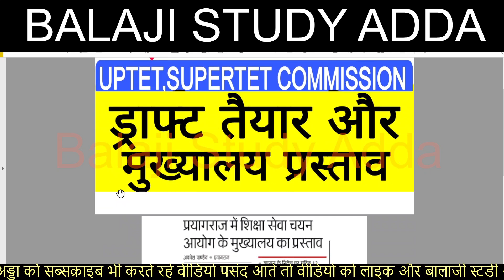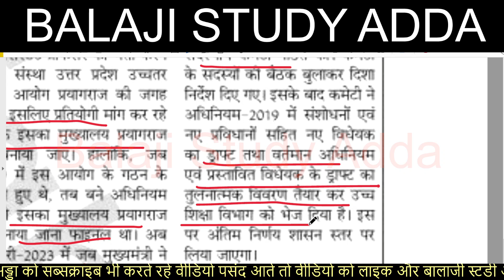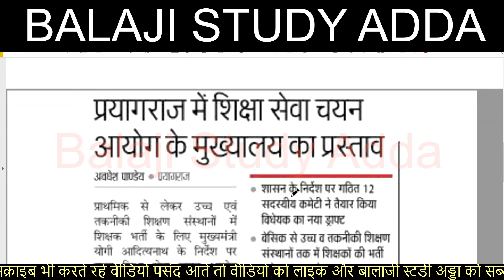UP SIKSHA SEVA CHAYAN AYOG DRAFT FORAMATION AND THE HEADQUARTER PROPOSAL RELATED UPDATES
उत्तर प्रदेश चयन आयोग ड्राफ्ट और मुख्यालय प्रस्ताव अपडेट

22 APRIL 2023 NEWS AND TEACHER VACANCY RELATED UPDATES
CTET RESULT
14600 VACANCY IN HIGHER EDUCATION
3436 PRAVIDHIK SHAYAK VACANCY
984 CANCER  SANSTHAN
38800 TEACHER EKLAVYA MODEL
KVS ADMIT CARD RELEASED
YOGA TEACHER
UPTET CERTIFICATE
DELED RESPONSIBILITY
UPSC NOTIFICATION
लिपिक भर्ती
1465 PRD VACANCY
BEO VACANCY
CTET JAN 2023 EXAM
69K TEACHER VACANCY